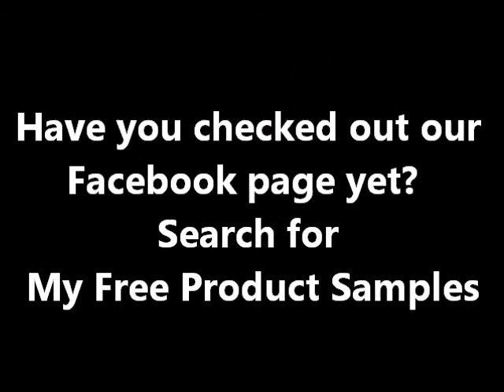Friday Freebies December 9, 2011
FREE MP3 Song Download Christmas All Over The World from Tim McGraw

FREE Kotex Natural Balance Liners Sample Pack (Costco Members Only)

FREE Sample of Garnier Color Shield Shampoo & Conditioner (Facebook)